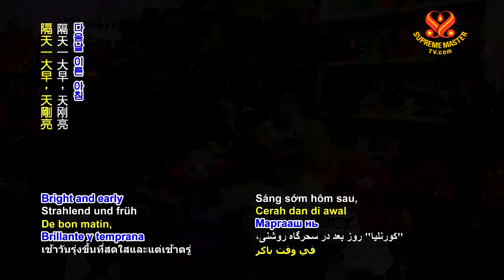MOTHER NATURE'S SECRET - READING PART 2